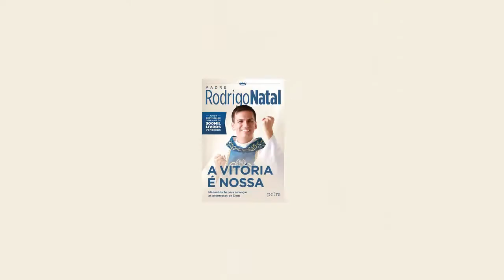LIVRO "A VITÓRIA É NOSSA" - PE. RODRIGO NATAL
Livro - A vitória é nossa
Em A Vitória é Nossa, o Padre Rodrigo Natal nos mostra o quanto podemos crescer enquanto esperamos a graça de Deus agir em nossa vida. Às vezes a graça de Deus não é imediata e nem como esperávamos. Durante a espera, Deus nos quer orantes, transformados e fiéis à sua palavra. O caminho está sendo preparado por Ele e, quando a graça chegar, tenha certeza: a vitória é sua!